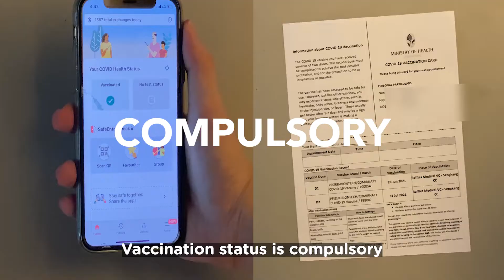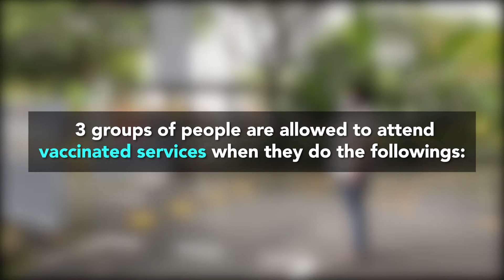English Onsite Services (starting 18 Sep 2021)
📍 Not sure which service you should register to attend? Or what are the "entry requirements" for the different services, starting 18 Sep 2021?

👉🏻 Need more clarification? Give Ps Isabella a call/text or check with your Ministry Pastors! We will be most happy to assist you.

🎥 Our video is recorded and conducted in compliance with the measures and regulations set by the Singapore government during Preparatory Stage towards a COVID-resilient Nation.